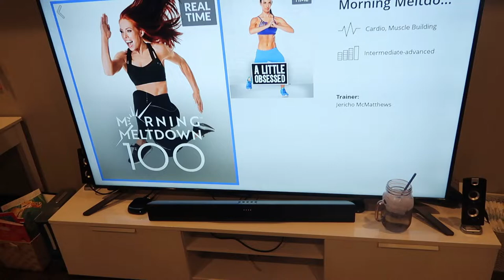WHAT I EAT IN A DAY TO LOSE WEIGHT| FULL DAY OF LOW CARB EATING| KETO MEALS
hEY GUYS! tODAY i THOUGHT i WOULD TAKE YOU THROUGH an entire day of low carb/keto eating as I get back on track in attempts to not let quarantinelife get the best of my physical and mental health goals. I hope that you guys enjoy these quick & easy low carb recipes and meal ideas!